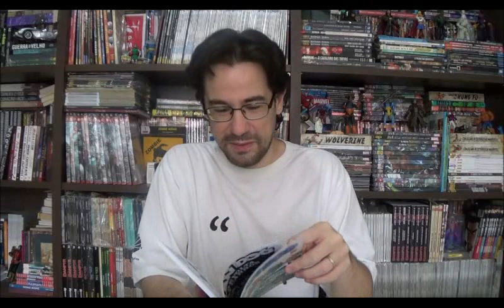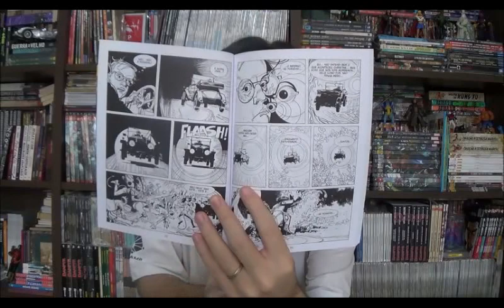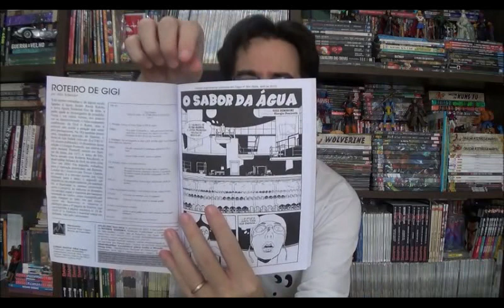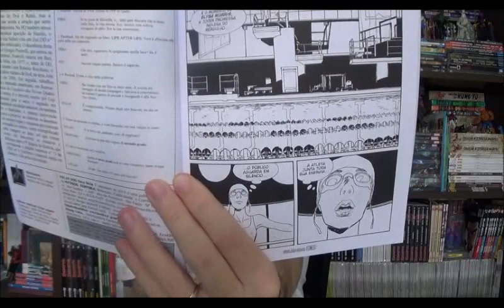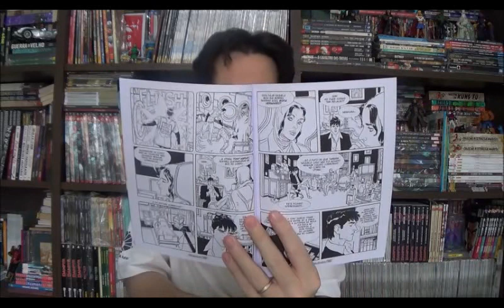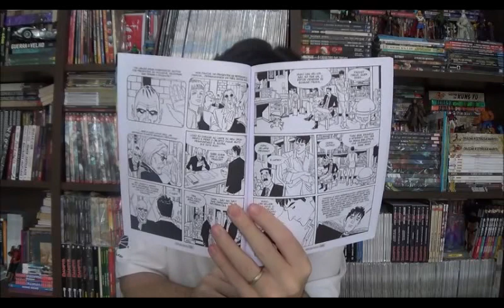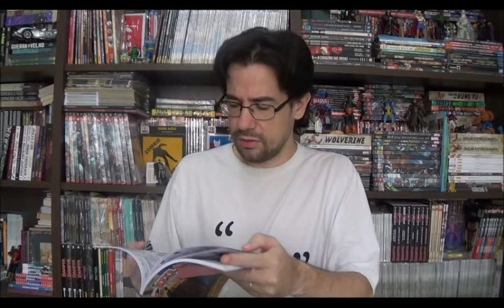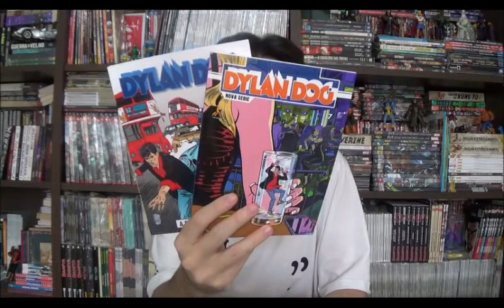Chapéu do Presto Especial - Dylan Dog: A Revolta dos Carros e O Sabor da Água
Bem-vindos a mais um Chapéu do Presto especial e no programa de hoje vou comentar as edições mais recentes de Dylan Dog: A Revolta dos Carros e Sabor da Água.

⚠ Link para compras na Amazon

Campinas - SP
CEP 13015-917